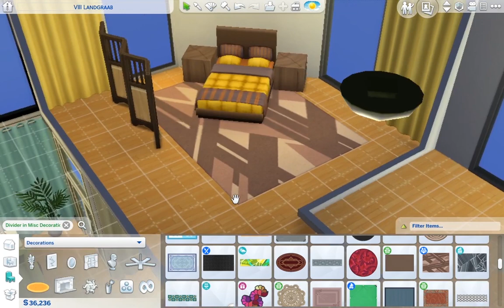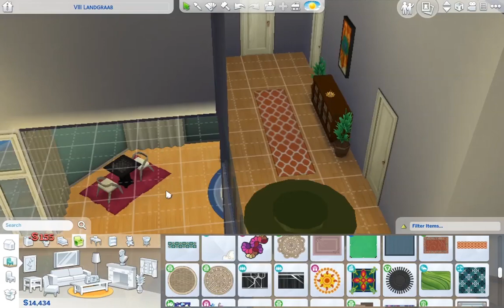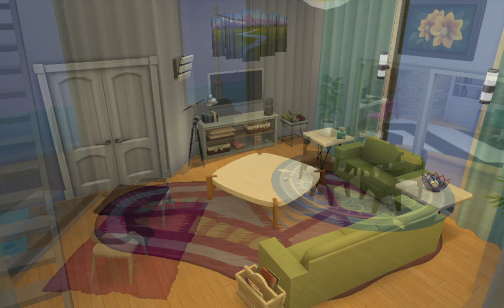MODERN FAMILY LOFT [Sims 4: Speed-Build]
Fresh new loft for my Aspire Family Legacy newlyweds. Room to grow!

SOCIAL
Gallery id: DeadBegonia